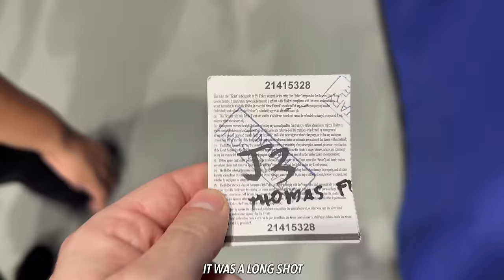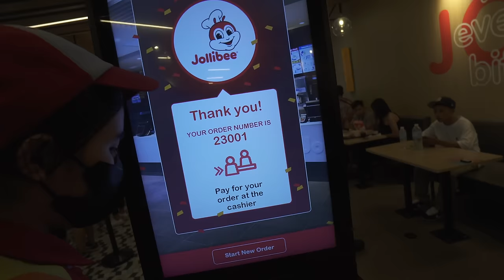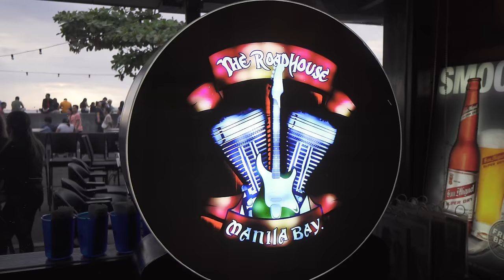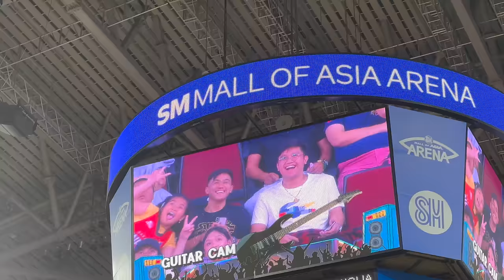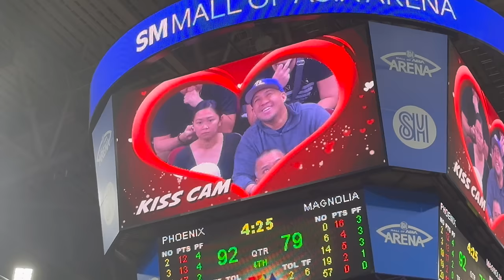Americans WILD FIRST Experience at a Filipino Basketball Game ( and trying Jollibee )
Welcome to Manila, Philippines! In today's video, we're diving into the heart of Filipino basketball culture as we attend a Phoenix Fuel Masters game. Plus, we'll take you along as we explore the iconic Mall of Asia and enjoy our first taste of the famous Jollibee!

Chapters:
00:00 Intro
01:14 Tickets
02:08 Merch Shopping
03:21 Jollibee
06:13 Boardwalk
08:12 Game Time